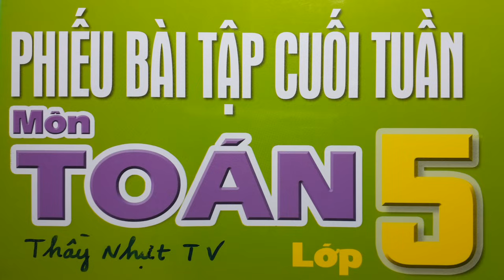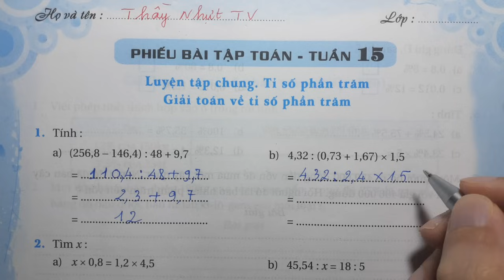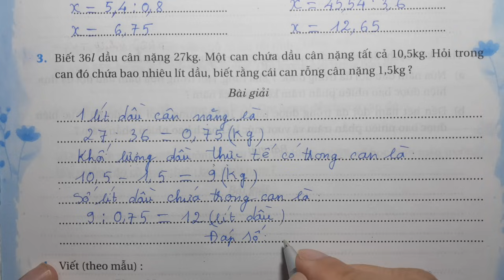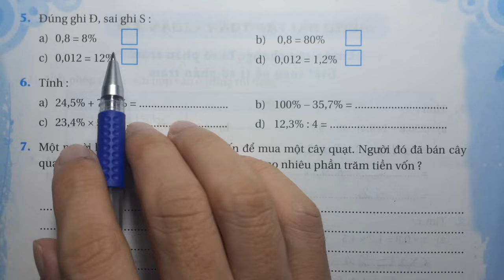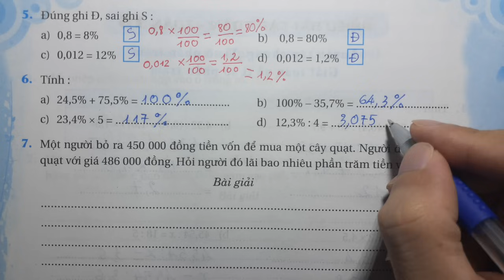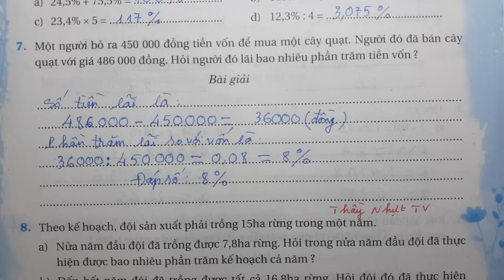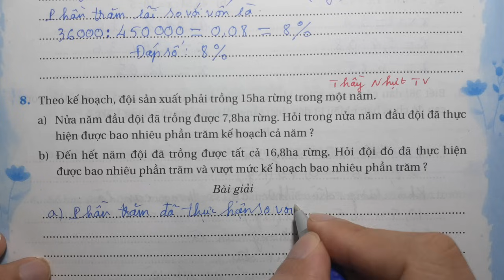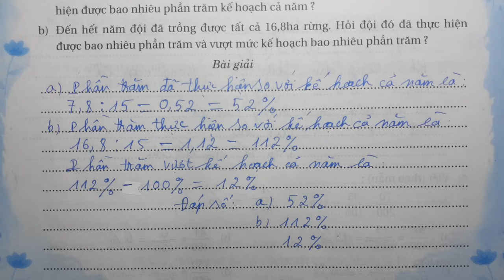PHIẾU BÀI TẬP CUỐI TUẦN TOÁN LỚP 5 - TUẦN 15 - LUYỆN TẬP CHUNG TỈ SỐ PHẦN TRĂM GIẢI TOÁN VỀ TỈ SỐ